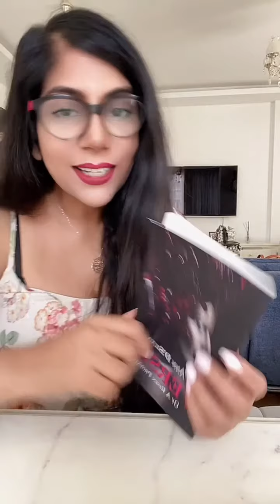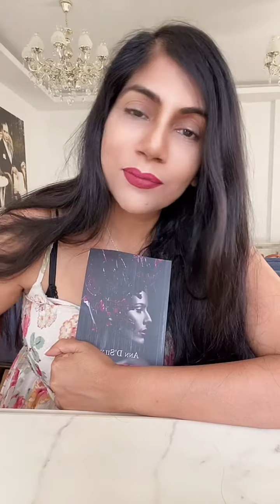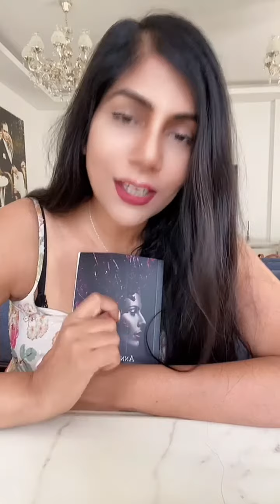Phoenix Tears from Verses Of a Risen Phoenix